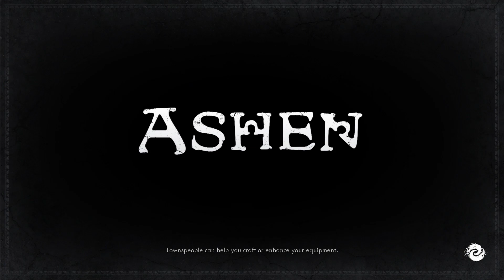Ashen: Campaign 21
Successful co OP, campaign 21